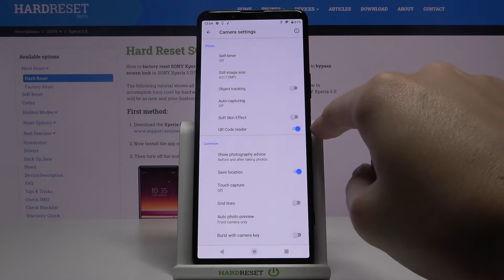How to Scan QR Codes in SONY Xperia 5 II – Find QR Codes Scanner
Learn more info about SONY Xperia 5 II:
Did you know that your SONY Xperia 5 II has a built-in option, which will allow you to scan QR codes? Really, you don’t need to install any third-party apps, because your device has this option already! Let’s watch above tutorial and check how easily you can find proper camera options and how to manage them in order to apply QR codes scanner. Thanks to this your camera will be able to scan QR’s whenever you’ll position them in front of the camera! So let’s follow all shown steps and successfully scan QR codes.

How to scan QR Code with SONY Xperia 5 II? How to enable QR Scanning in SONY Xperia 5 II? How to activate QR Codes Scanner in SONY Xperia 5 II? How to scan QR with SONY Xperia 5 II?